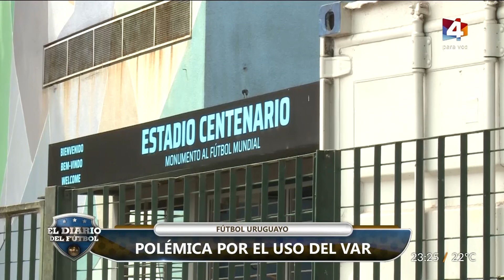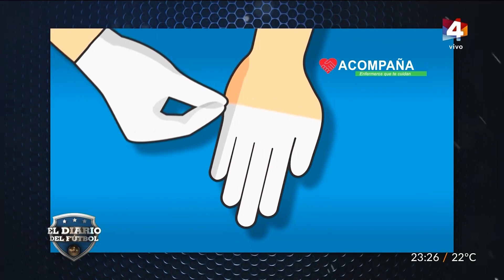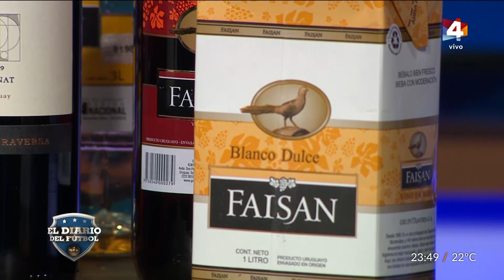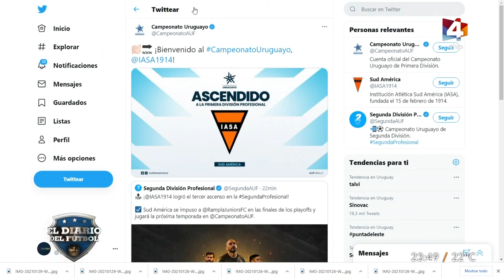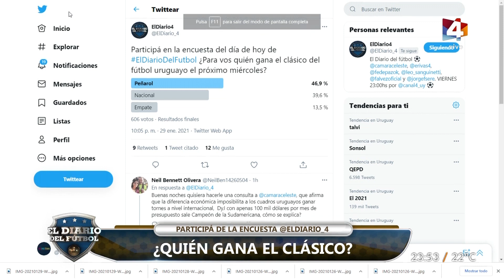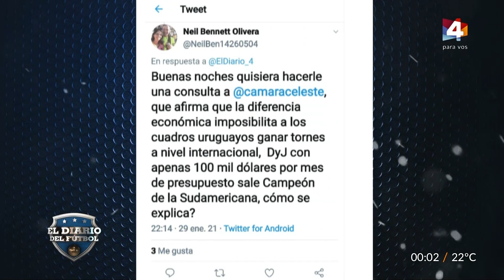El Diario del Fútbol - Viernes 29 de Enero